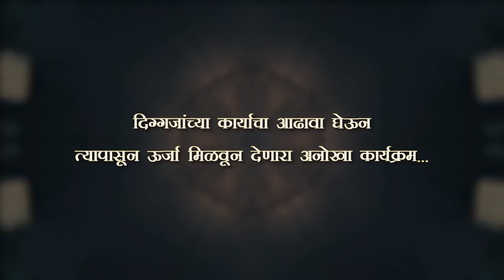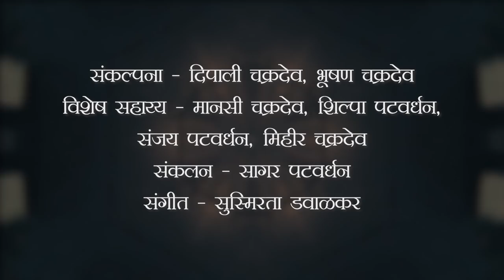Kaleidoscope | Episode 34 | Deepak Karanjikar | Economic theories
Our guest today is Mr.Deepak Karanjikar,a multifaceted personality ,he's a management profecient,writer,socio economic expert and a profound orator.
In today's talk he highlights the loopholes in Indian economy,the conspiracy theories ,the biological warfare and at the same time he also shares with us the "kalakar" and poet in him.
The interview is conducted by Mr.Shashishekhar Chougule from Bengaluru who's an income tax consultant and hence well adept in economic development and growth.
Let's enjoy the full episode and know more about our economy.
Leave back your comments and queries ,
Donot forget to check out past episodes 🙏🙏